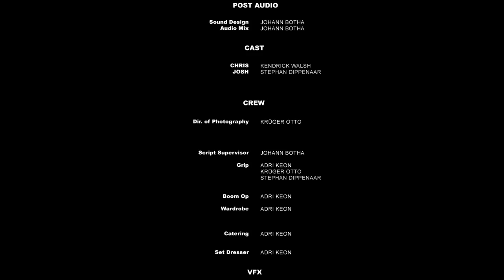Just Fly : Sci-Fi Short Film by Johann Botha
A short science fiction film about the power of belief.

Producer : Adri Koen
Director of Photography : Krüger Otto
Writer/Director/Editor : Johann Botha
Actors : KENDRICK WALSH
            STEPHAN DIPPENAAR